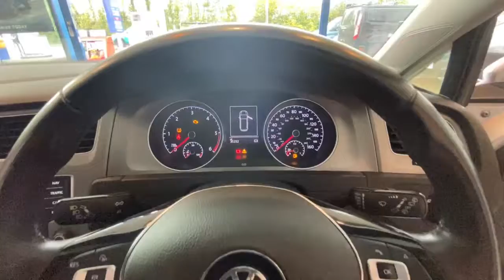2015 65 VOLKSWAGEN GOLF 2.0 TDI 150ps DIESEL SE ESTATE 6 SPEED MANUAL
In Silver, with Satellite Navigation, Front and Rear Parking Sensors, Keyless Entry, Mirror Pack and Climate Control